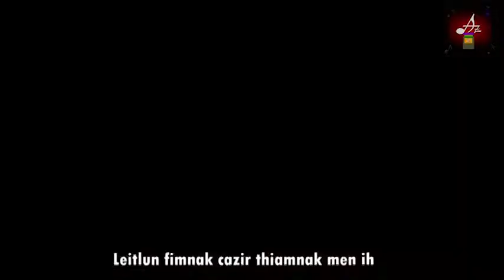Mai Far Men Par : That Lai No Lai Caan